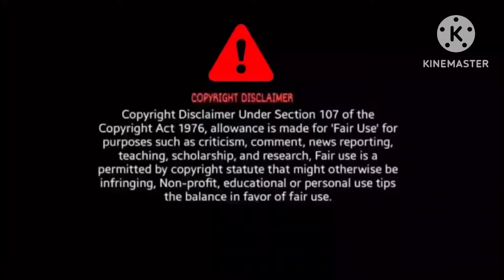Bubly Bubly Bubly Full Video Song Reaction | Shakib Khan | SI Tutul | Bossgiri | Bangla Song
Bubly Bubly Bubly Full Video Song Reaction

BroSis Reaction

Credit - Shadhin